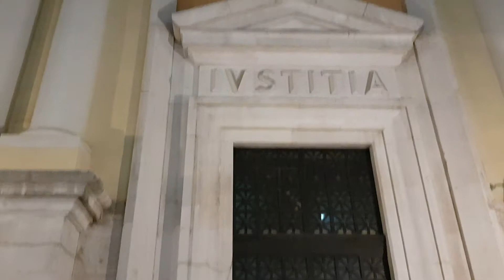Aperol evening in Salerno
Nice evening in Salerno, Italy, 8th september 2018, via Corso